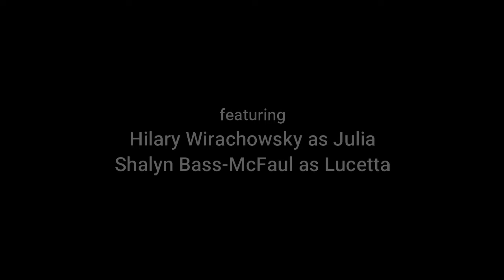CCR Highlights: Julia & Lucetta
A clip from the Corona Cold Reads performance of Two Gentlemen of Verona starring Hilary Wirachowsky & Shalyn McFaul